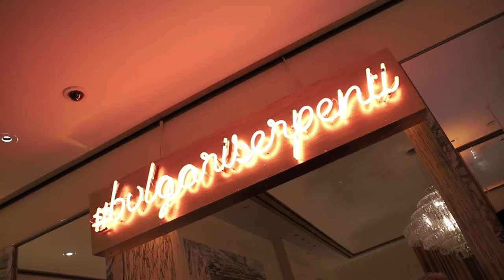BVLGARI PRESENTACIÓN COLECCIÓN SERPENTI 2018 BARCELONA.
Presentación de la colección SERPENTI de BVLGARI en Barcelona, 2018.

Grabado y editado por Gaspar J Ruiz Lindberg,
para Bvlgari Roma.